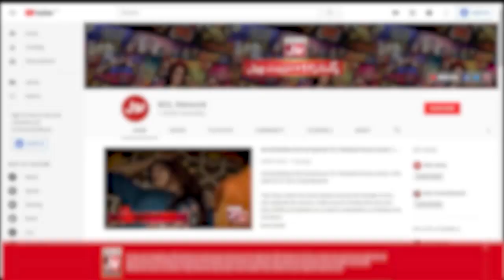Nisa Nay Kardia Farjad Say Talaaq Ka Mutalba | Marham | Pakistani Dramas | Noman Aijaz | BOL Drama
Director: Najaf Bilgrami
Written By: Zafar Mairaj
Content Head: Aamra Shahid
Head of Productions: Shaji Haider
Senior Producer: Shajiullah